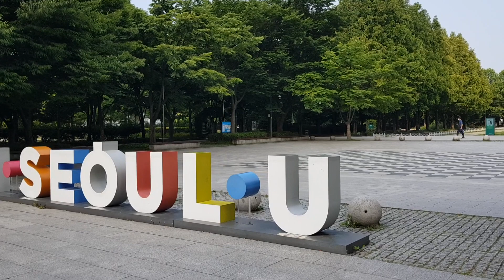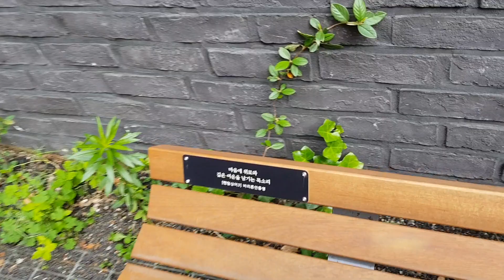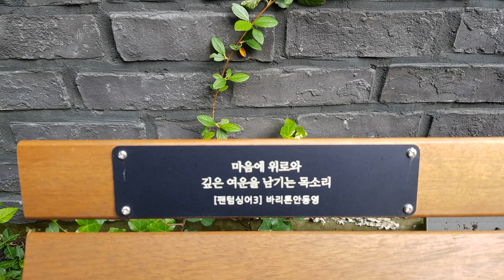안동영(AN Dongyoung, 안단테) 서울숲 벤치(1)❤️HSF(77)-July::힐링 인 서울 포레스트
5분 동안 서울숲 산책 어떠신가요?

사진출처: 위클래식